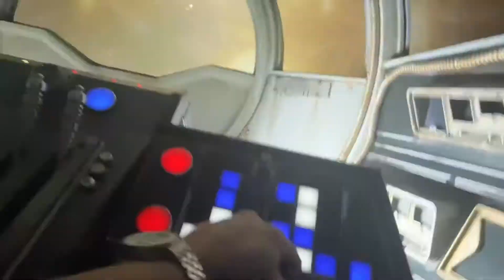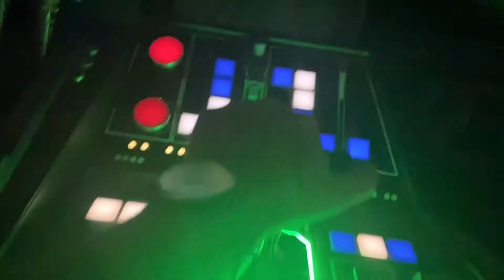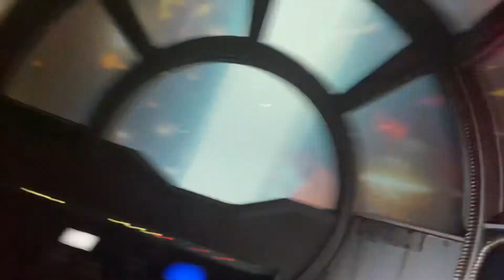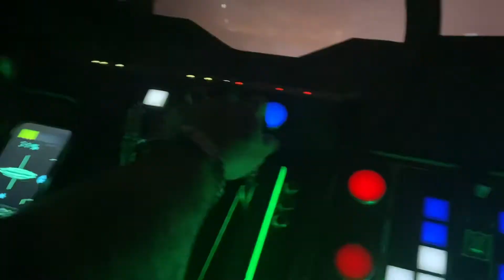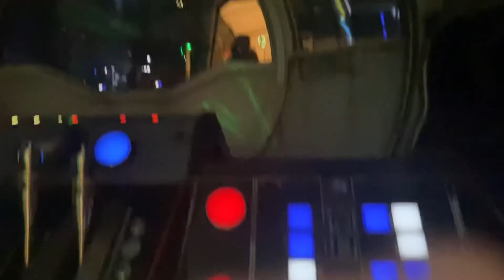Star Wars Millinneum Falcon Ride Universal Studios - Ryan Conley **EXPLICIT!**